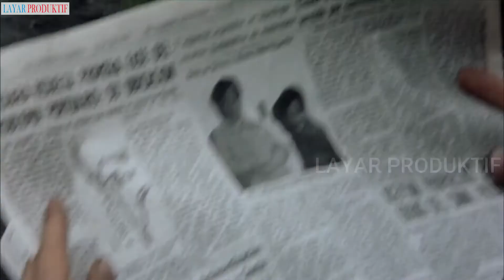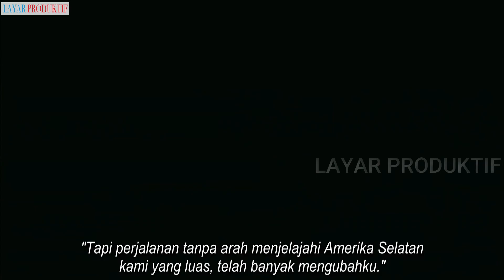KISAH NYATA | PERJALANAN PANJANG 2 ORANG SAHABAT MENJELAJAHI BAGIAN BENUA AMERIKA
THE MOTORCYCLE DIARIES (2014)

film ini diangkat dari sebuah kisah nyata, perjalanan dua sahabat untuk mengelilingi amerika bagian selatan. salah satu dari dua orang tersebut sekarang sangat kita kenal dengan nama che guevara seorang revolusiner dari kuba